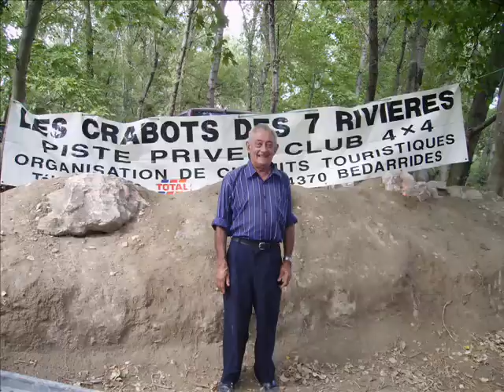album photos 4x4 001